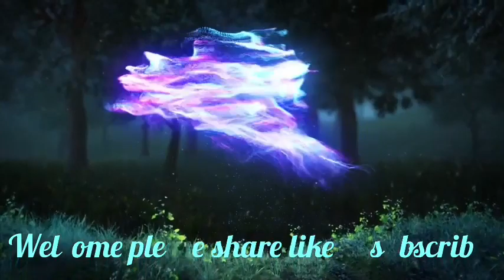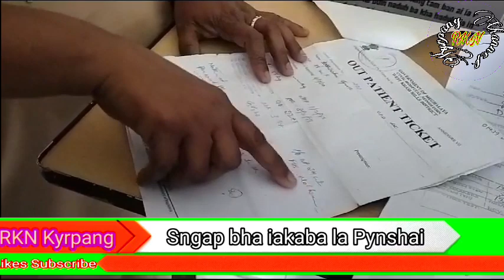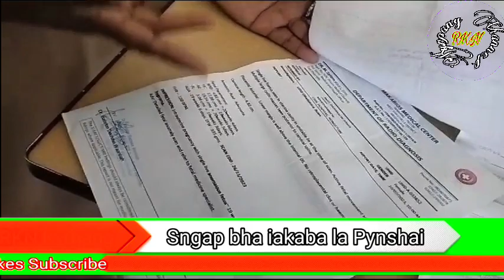Hap leit mih ki Nongpyniaid Khwai ha Hospital ban tip tikna kaei Kaba la jia sngap iaka jingiakren.